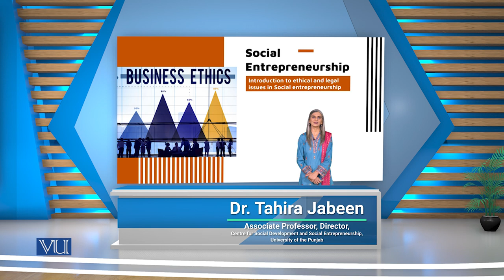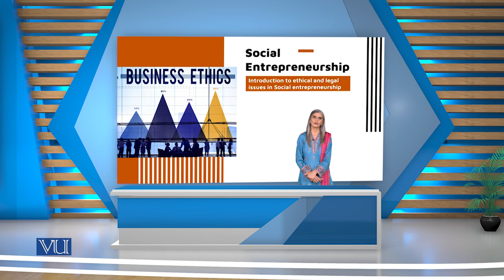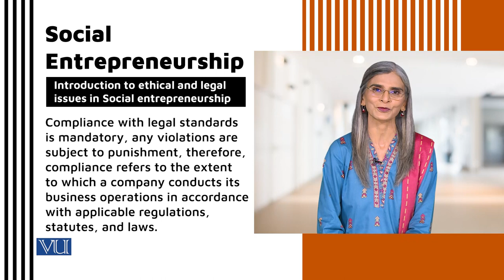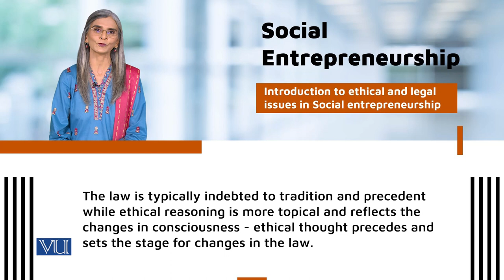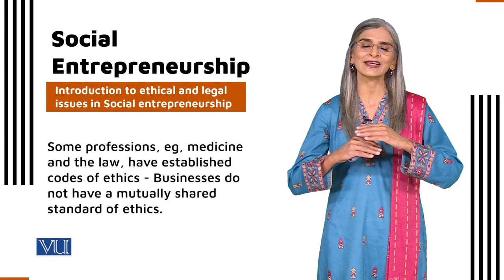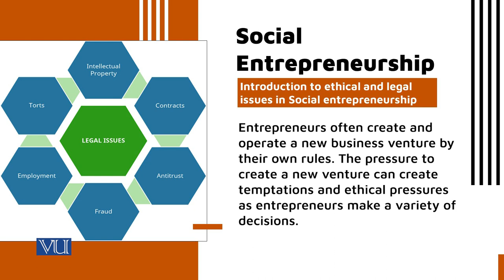Business Ethics Introduction ethics & legal issues in Social entrepreneurship| SOC617_Topic163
Topic163: Business Ethics, Introduction to ethics & legal issues in Social entrepreneurship